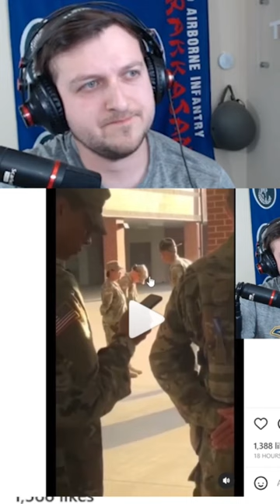Private Fights Drill Sergeant.